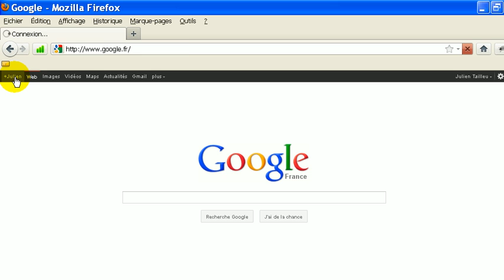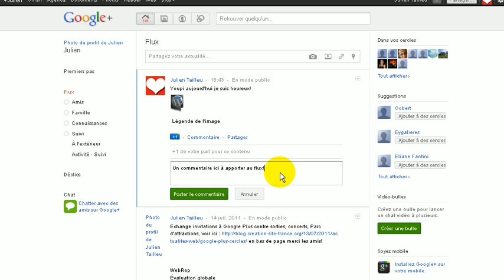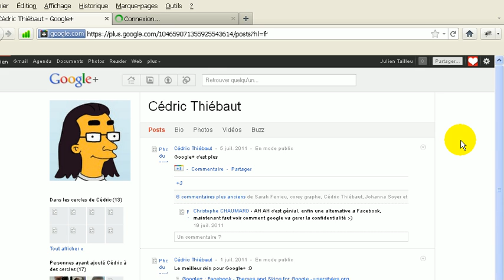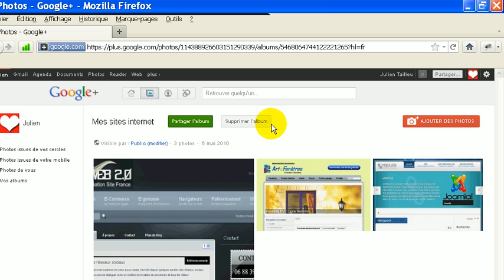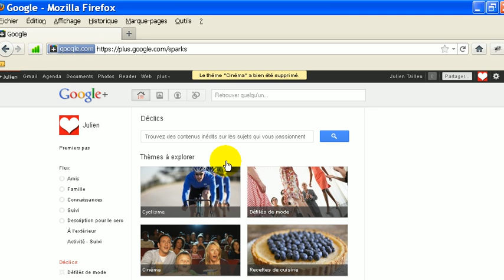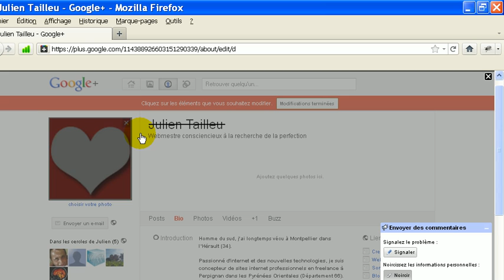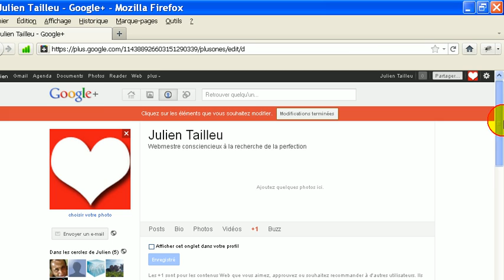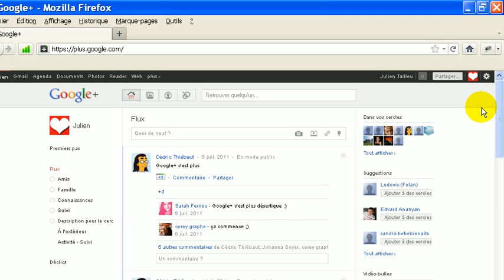Grand centre d'aide sur l'utilisation de Google+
Voici une vidéo sur l'utilisation de Google Plus, le prochain réseau social par Google, vraiment très simple d'emploi et ergonomique, à vous de vous faire votre propre opinion sur celui-ci, grâce à cette vidéo.